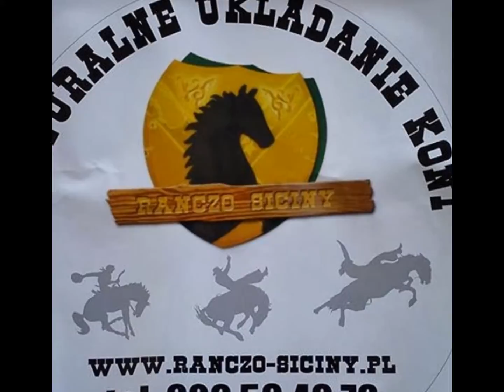Spokojne konie . Albert Janik .